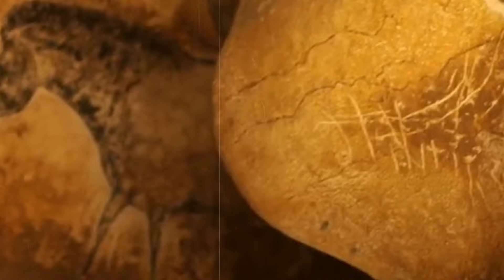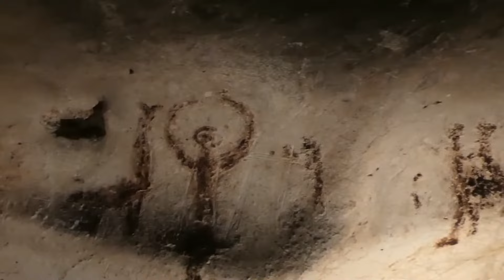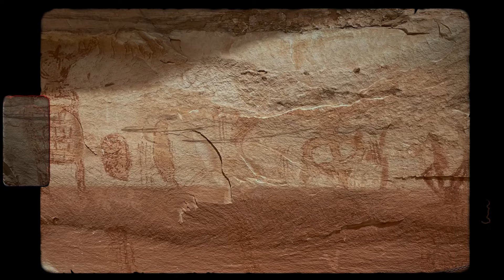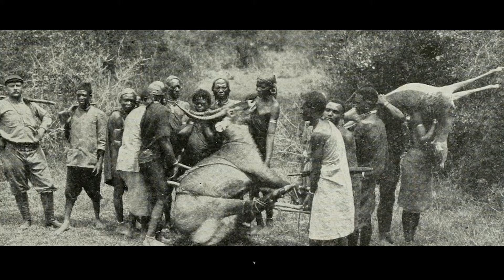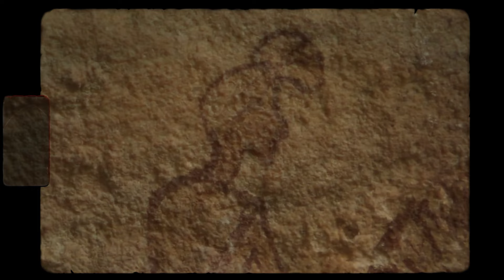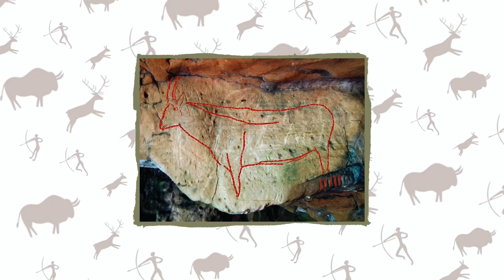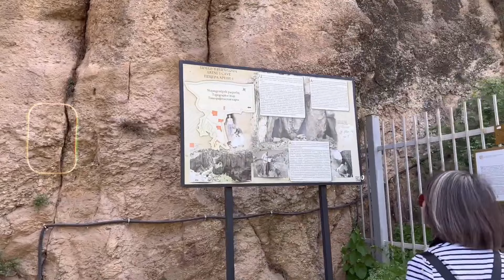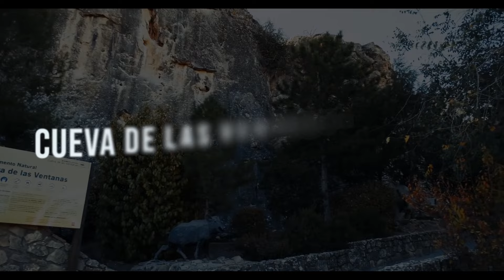Ancient Cave Paintings That Predicted the Future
Throughout history, caves have served as canvases for our ancestors to document their lives, beliefs, and interactions with the world around them. But what if these paintings were more than just artistic expressions? What if they were actually glimpses into the future, showing us events that had not yet occurred? Today, we will be delving into the world of ancient cave paintings and how some of them have uncannily predicted events in the future.